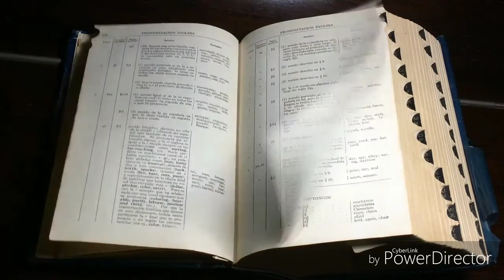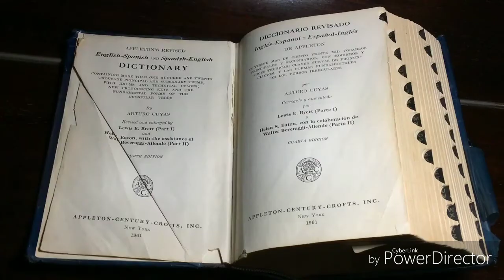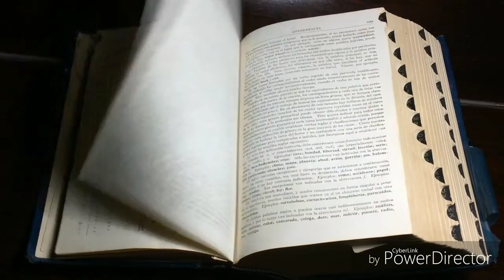ТАВБА / TAVBA 5-ҚИСМ (РЕАЛ ВОҚЕА АССОСИДАГИ ҲИКОЯ)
BIZNING TELEGRAM KANALIMIZGA A`ZO BO`LING @IBRATLI_DUNY0